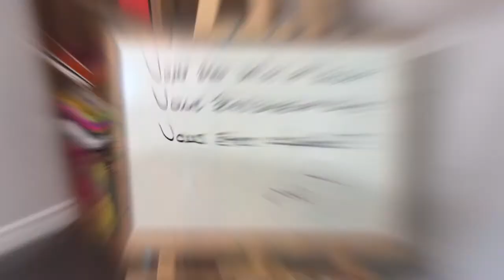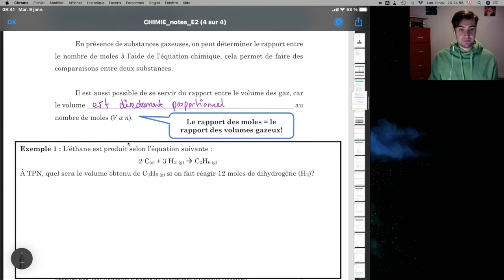Rapports stoechiométriques avec les volumes gazeux - CHIMIE 5e secondaire